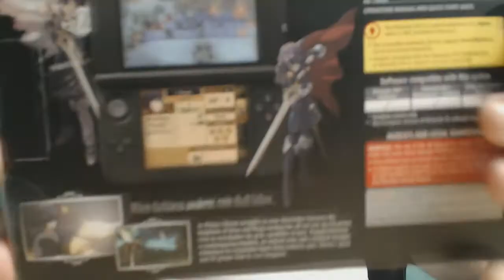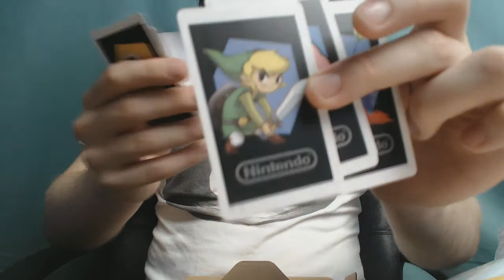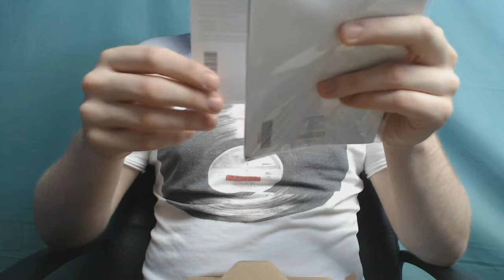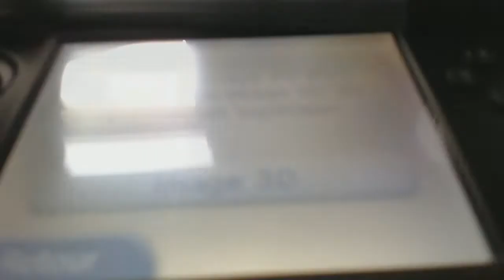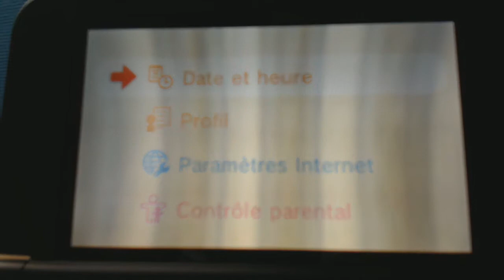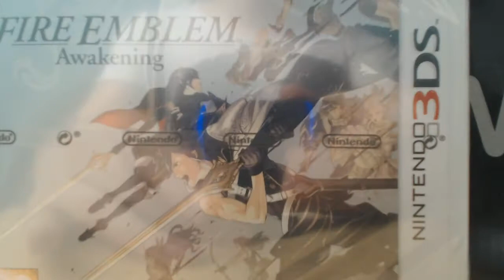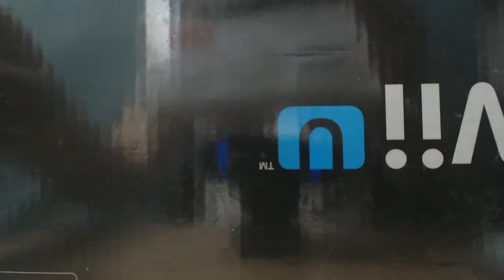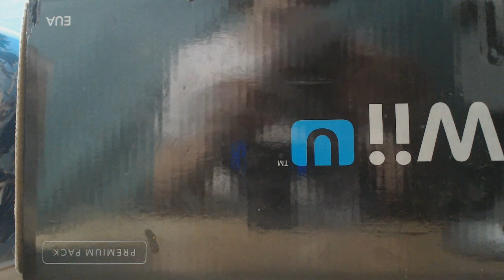Concours Fire Emblem Awakening et Unboxing 3DSXL Collector Fire Emblem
Voici un Unboxing de la 3DSXL Fire Emblem que je vient d'acquérir. Celle-ci contenant un Fire Emblem préinstallé, la boîte que j'ai reçue de Nintendo me reste donc entre les mains. J'en profite donc pour vous faire gagner un Fire Emblem Awakening (RPG Tactique d'excellente facture !).

Pour gagner le jeu il vous suffit de suivre ces règles. Si vous ne suivez pas les règles suivantes votre participation ne sera pas validée :

- Me mettre en scène (moi-même ou un personnage que j'incarne) dans une scène humoristique ou originale en rapport avec les divers playthroughs que je réalise ou que j'ai réalisé sur ma chaîne (une scène existante ou dans laquelle vous aimeriez me voir par exemple). Le dessin peut-être réalisé au crayon (couleur ou non) ou par ordinateur (tablette graphique, etc.)
- Prendre en photo ce dessin accompagné de votre 3DS (pour vérifier que vous détenez bien la console) ainsi que votre pseudo Youtube lisible (en signature sur le dessin ou sur un bout de papier à côté)
- M'envoyer par message privé Youtube le lien raccourci qui vous est donné à la fin de l'upload de votre image pour me permettre de voir vos dessins en ligne.
- Attention, n'ayez pas peur de vous ridiculiser si votre dessin n'est pas terrible. Le gagnant sera un coût de coeur (drôle, original, bien pensé) et non le meilleur dessinateur. A vous de faire marcher votre cervelle pour créer quelque chose de sympa
- Je me réserve le droit de diffuser les meilleurs dessins dans une vidéo bonus pour en faire profiter la communauté !
- Les inscriptions seront terminées le 01/08/2013

BONNE CHANCE A TOUS ! J'espère vous voir nombreux à participer et que vous vous donnerez à fond même si vous êtes mauvais en dessin. Le but est d'être créatif !